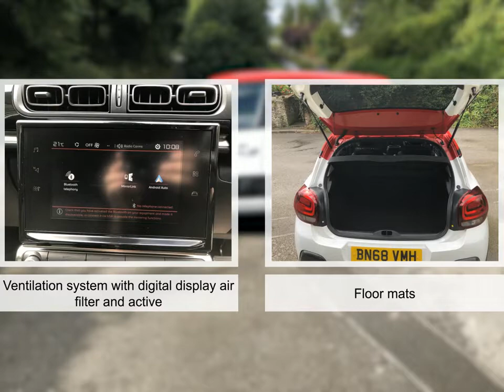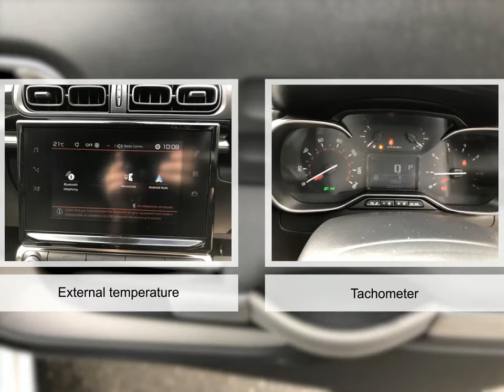For sale 2018 CITROEN C3 PURETECH FLAIR S/S EAT6 AUTOMATIC PETROL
For sale BN68VMH a 2018 CITROEN C3 PURETECH FLAIR S/S EAT6 AUTOMATIC PETROL with 4545 miles for only £14995. Don't miss out on your next used car come down and test drive it today!